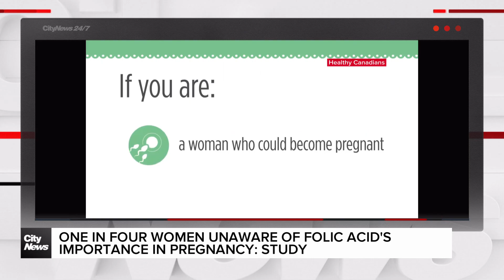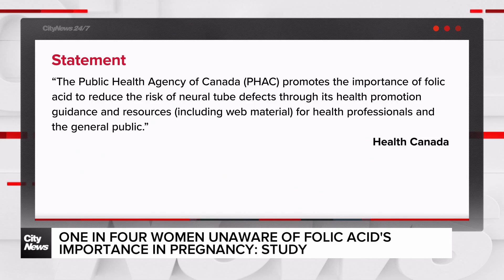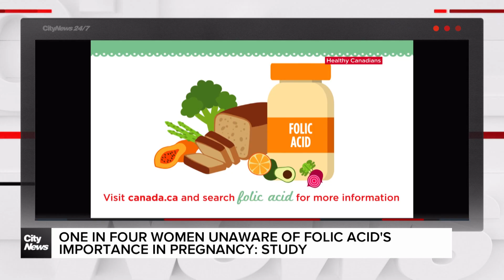One in four women in Canada unaware of folic acid's benefit in pregnancy: study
A new study finds that about one in four women in Canada are unaware of the benefits of taking folic acid before and during pregnancy to prevent some birth defects. Michelle Mackey reports on how researchers are trying to change that.